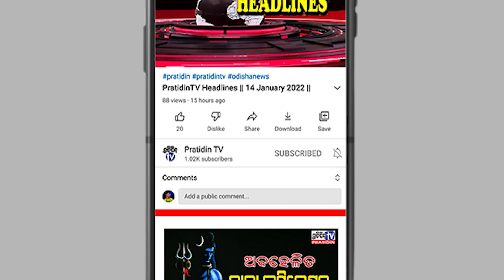୫ଜଣଙ୍କୁ କେମିତି ହତ୍ୟା କଲା ଶିବ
୫ଜଣଙ୍କୁ କେମିତି ହତ୍ୟା କଲା ଶିବ